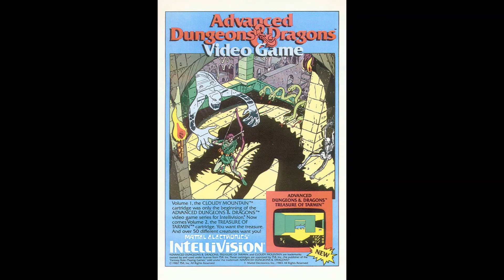J pop Cosplay 10